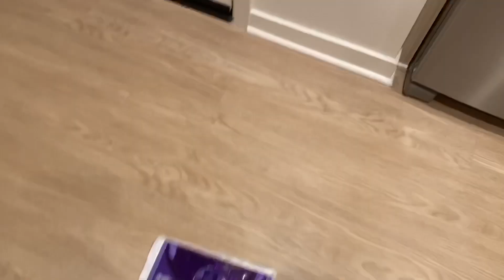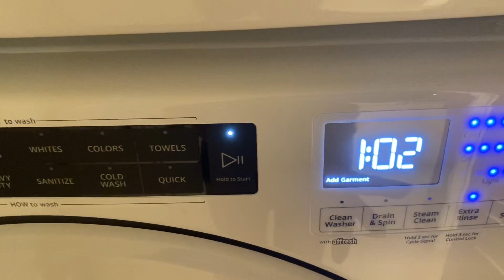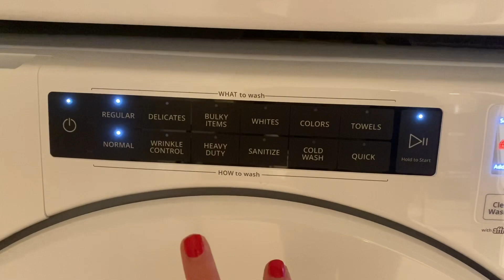ASMR - Clean With Me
Hi guys! I hope you enjoy this video and enjoy seeing me cleaning.

TURN ON YOUR POST NOTIFICATIONS TO GET NOTIFIED WHEN I POST!